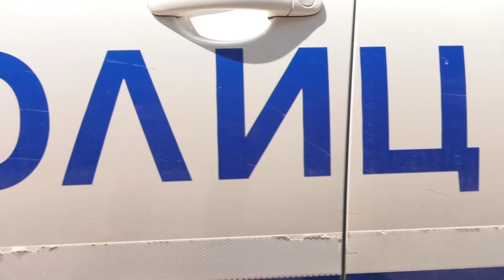RМ TV: Мъж пострада тежко в с. Царевец